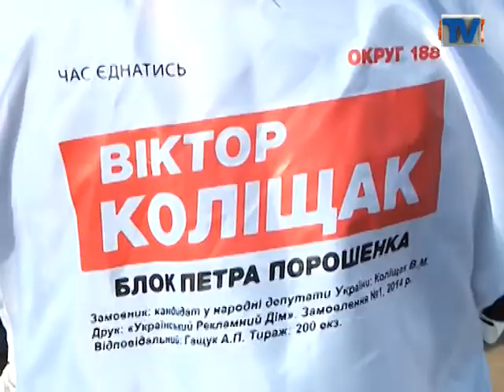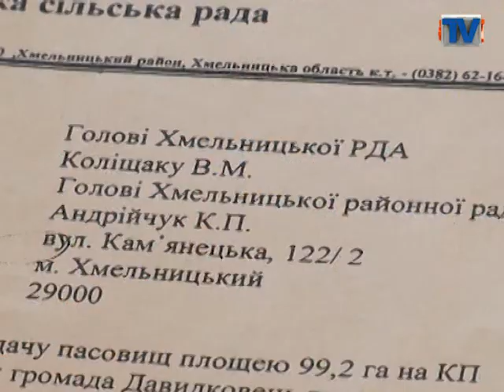Пердвиборче зваблення електорату.